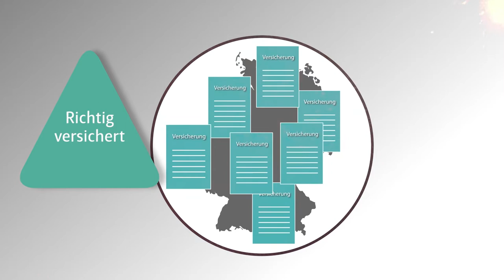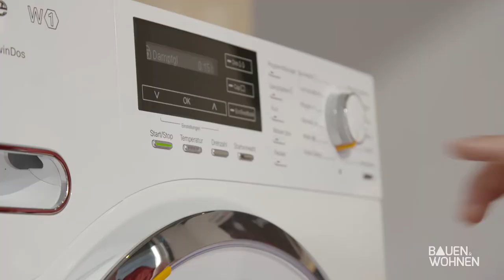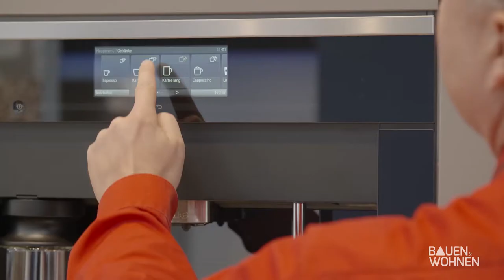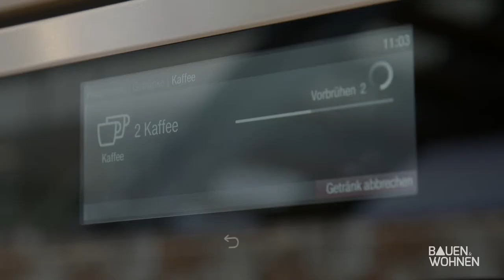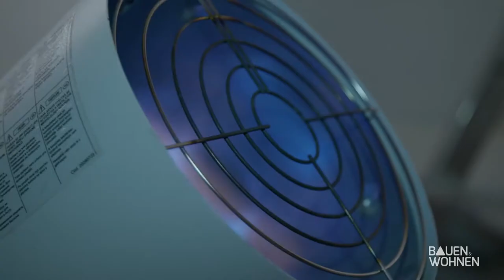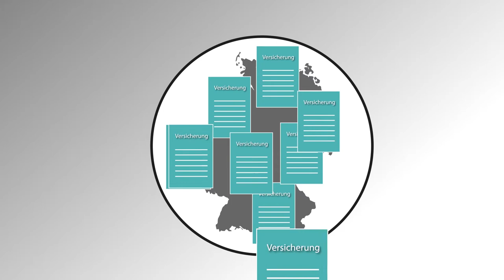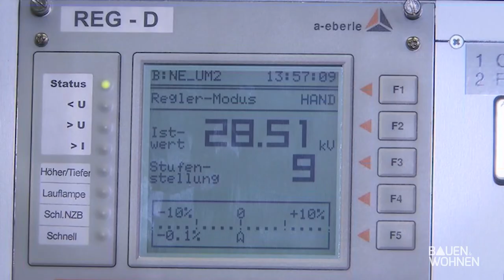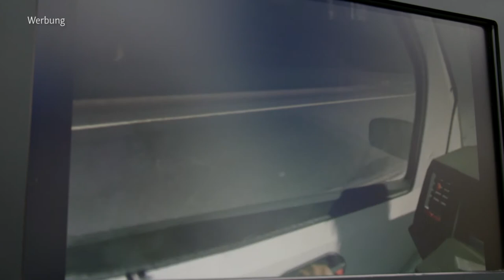Die wichtigsten Versicherungen, EU Stromnetz, Spanndecken | BAUEN & WOHNEN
Richtig versichert?

Eine Versicherung kommt schnell und unkompliziert für alle Schäden auf. So wird es zumindest in der Werbung suggeriert. Es scheint als könne man sich gegen wirklich jedes Risiko versichern. Die Werbung hat ihr Ziel nicht verfehlt. Laut einer aktuellen Studie geben die Deutschen im Jahr pro Kopf rund 2.400 Euro für Versicherungen aus. Die Menschen in den anderen europäischen Ländern liegen im Schnitt bei rund 2.000 Euro. Doch welche Versicherungen benötigt der normale Bürger oder die Familie wirklich und auf welche Details gilt es zu achten. Diese und weitere Fragen klären wir mit einem Experten in der Sendung.

Strom ist in Deutschland ein Gut, das permanent zur Verfügung steht. Wie abhängig die heutige Gesellschaft und Wirtschaft vom Strom ist zeigt sich erst, wenn es zu einen Stromausfall kommt. Was die wenigsten Menschen wissen, mit dem Druck auf den Lichtschalter in der heimischen Wohnung beeinflusst man, wenn auch nur in geringem Ausmaß, das gesamte europäische Stromnetz.

Außerdem nehmen wir die sogenannten Spanndecken genauer unter die Lupe. Durch diese flexiblen Deckenelemente lassen sich in den Räumen auf einfache Art und Weise ganz neue und teilweise farbenfrohe Wohn- und Wohlfühlwelten gestalten.

Und – Bauen & Wohnen zeigt die neuesten Trends von der Elektronik-Messe IFA im Bezug auf die „Weiße Ware“. Diese wird heute nicht nur immer bunter, sondern vor allem auch bedienungsfreundlicher, was vor allem älteren und sehbehinderten Menschen zu Gute kommt.